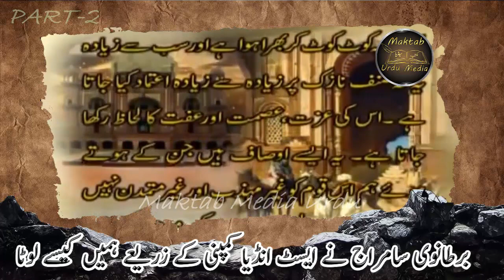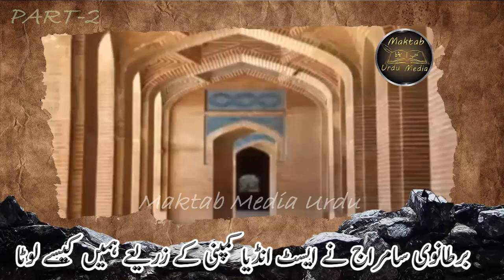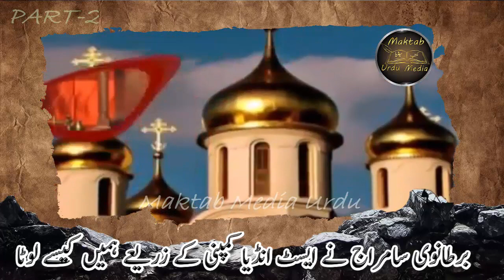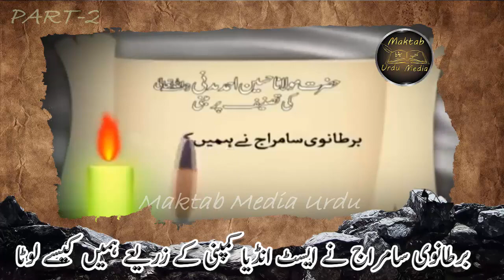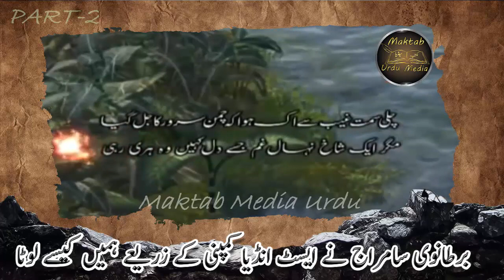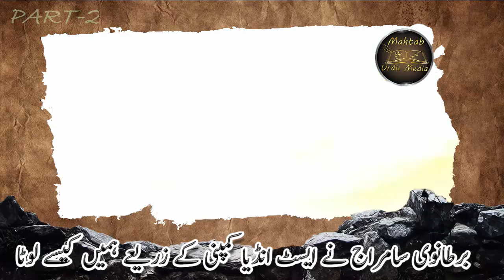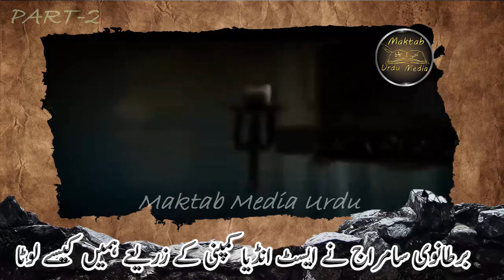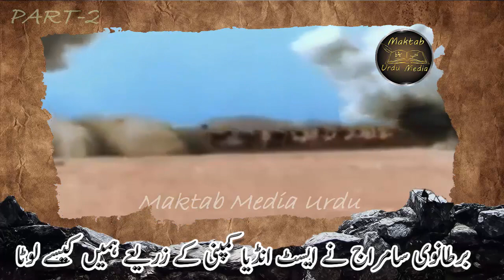A Brief History East India Company (ایسٹ انڈیا کمپنی کا ہندوستان پر ظلم و جبر کی تاریخ) Part-2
برطانوی سامراج نے ہمیں ایسٹ انڈیا کمپنی کے زریعے کیسے ہندوستان کو کیسے لوٹا ۔ ایسٹ انڈیا کمپنی کا ہندوستان پر ظلم و جبر کی تاریخ۔.حقائق پر مبنی  معلوماتی ڈاکومنٹری.
History East India Company Urdu Documentary

Bartanvi Samraj nay Humay Kesay Lota Documentary
Maktab Media Urdu
Islamic Knowledge
Islamic History